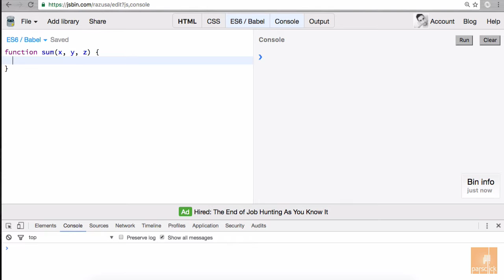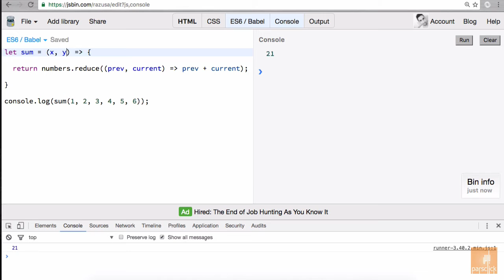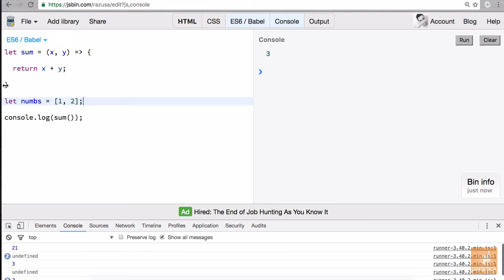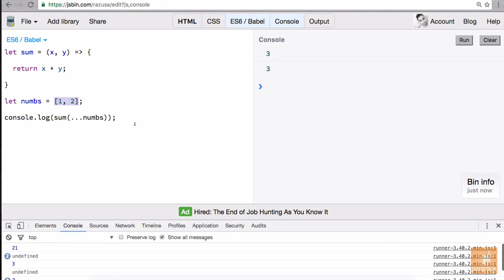۴- استفاده از Rest و Spread در اکماسکریپت ۶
خوش آمدید به آموزش  6 ES  توسط پارس کلیک.

جاوااسکریپت (به انگلیسی: JavaScript) زبان برنامه‌نویسی اسکریپت مبتنی بر اشیاء است که توسط NetScape تولید شده‌است. این زبان، یک زبان شیءگرا است که بر اساس استاندارد ECMA-262 Edition 3 نوشته شده‌است.
علیرغم اشتباه عمومی، زبان جاوااسکریپت با زبان جاوا ارتباطی ندارد، اگر چه ساختار این زبان به سی پلاس پلاس(++C) و جاوا شباهت دارد؛ که این امر برای یادگیری آسان در نظر گرفته شده‌است. از همین رو دستورهای متداول مانند if, for, try..catch ,"while" و... در این زبان هم یافت می‌گردند.
این زبان می‌تواند هم به صورت ساخت یافته و هم به صورت شی گرا مورد استفاده قرار گیرد. در این زبان اشیاء با اضافه شدن متدها و خصوصیات پویا به اشیاء خالی ساخته می‌شوند، بر خلاف جاوا. بعد از ساخته شدن یک شی به روش فوق، این شی می‌تواند به عنوان نمونه‌ای برای ساخته شدن اشیاء مشابه مورد استفاده قرار گیرد.
به علت این قابلیت زبان جاوااسکریپت برای ساختن نمونه از سیستم مناسب می‌باشد.
کاربرد گسترده این زبان در سایتها و صفحات اینترنتی می‌باشد و به کمک این زبان می‌توان به اشیاء داخل صفحات HTML دسترسی پیدا کرد و آنها را تغییر داد. به همین علت برای پویا نمایی در سمت کاربر، از این زبان استفاده می‌شود.
JavaScript به صورت «جاوااسکریپت» خوانده می‌شود، ولی در فارسی به صورت «جاوااسکریپت» ترجمه می‌شود و اگر به صورت «جاوا اسکریپت» ترجمه شود اشتباه است چون دو کلمه جدا از هم نیست و اگر به صورت دو کلمه جدا نوشته شود خطاهای نگارشی ایجاد می‌شود، به طور مثال ممکن است کلمه جاوا در انتهای خط و کلمه اسکریپت در ابتدای خط بعدی نوشته شود.